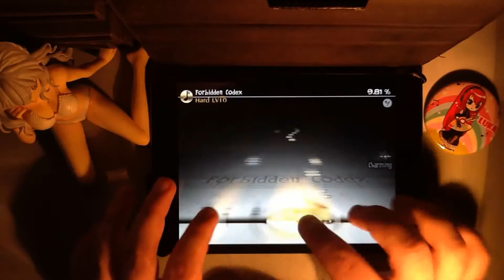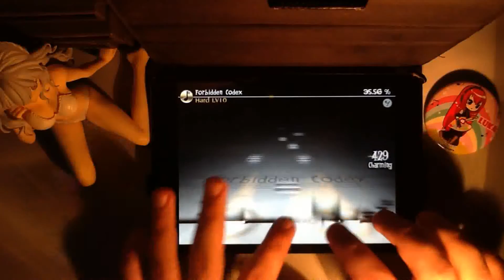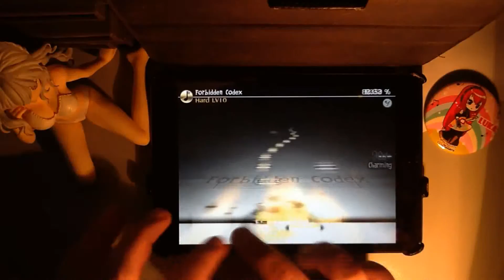[Deemo] Forbidden Codex [HARD Lv10 FC]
WTF he said he will start with the old Diva. WHY DEEMO???
V
V
V
V
V
V
V
V
V
V
V
V
V
V
V
V
V
V
V
V
V
V
V
V
V
V
V
V
V
V
V
V
V
V
V
V
V
V
V
V
V
V
V
V
V
V
V
V
V
V
V
V
V
V
V
V
V
V
V
V
V
V
V
V
V
V
V
V
V
V
V
V
V
V
V
V
Oppai were here
V
V
V
V
V
V
V
V
V
V
V
V
V
V
V
V
V
V
V
V
V
V
V
V
V
V
V
V
V
V
V
V
V
V
V
V
V
V
V
V
V
V
V
V
V
V
V
V
V
V
V
V
V
V
V
V
V
V
V
V
V
V
V
V
V
V
V
V
V
V
V
V
V
V
V
V
V
V
V
V
V
V
V
V
V
V
V
V
V
V
V
V
V
V
V
V
V
V
V
V
V
V
V
V
V
V
V
V
V
V
V
V
V
V
V
V
V
V
V
V
V
because fuck you, thats why. xDDD

( dont worry, i planned diva cytus and deemo in a 3-day rhythm)